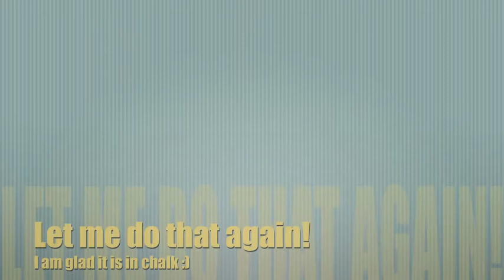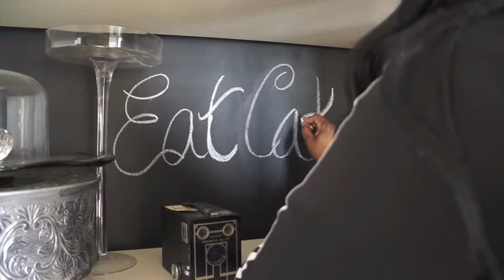Let them eat Cake!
Decorating with my cake platters/plates I use for weddings. I thought the chalkboard background needed a punch, so I went for it! enjoy~